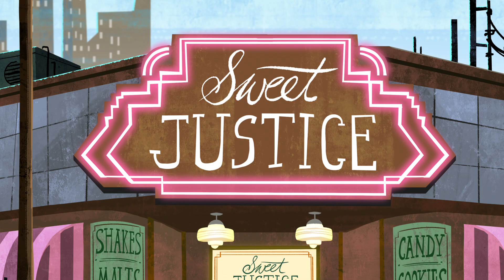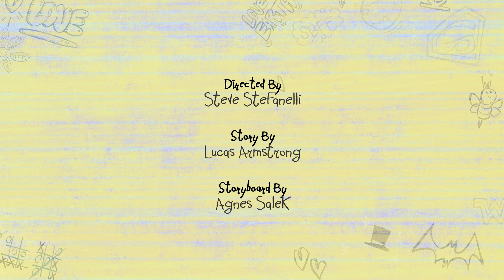ATouteAllure 💨| DC Super Hero Girls en Français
Alors qu'il n'a que 10 minutes pour livrer un gâteau à l'autre bout de la ville, Flash se lance dans une véritable course d'obstacles.

C'est facile de sauver le monde quand tu es un super-héros. Mais ce n'est pas si facile quand tu dois aussi étudier et maintenir ta vie sociale…DC Super Hero Girls sont des meilleures amies qui sont aussi super dédié. Elles travaillent ensemble quand elles combattent les méchants de Metropolis et les problèmes que peuvent engendrer l'adolescence. Elles trouvent des nouvelles façons de contrôler leurs superpouvoirs et apprennent comment vaincre les obstacles d'être un SuperHéros Teen.

Nous avons tous le pouvoir de faire une différence. Mais attention à la manière d'utiliser ce pouvoir, sinon les DC Super Hero Girls vont te trouver.